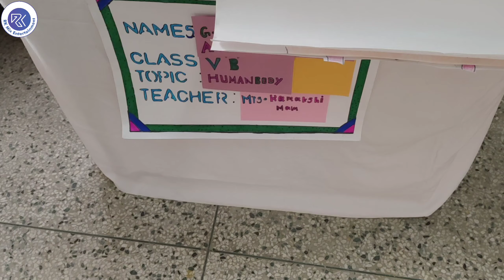AES NT Rama Rao Memorial Senior Secondary School Science And Maths Fair | AES School Janakpuri | P-1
This video shows the Science And Maths Fair (Part - 1) celebrated in Andhra Education Society NT Rama Rao Memorial Senior Secondary School Janakpuri, New Delhi - 110058 on 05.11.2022.